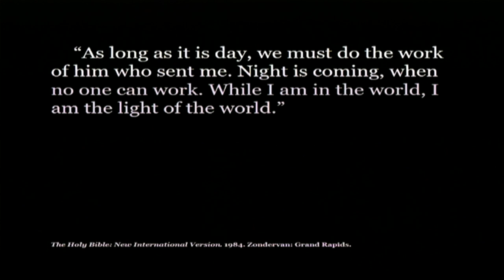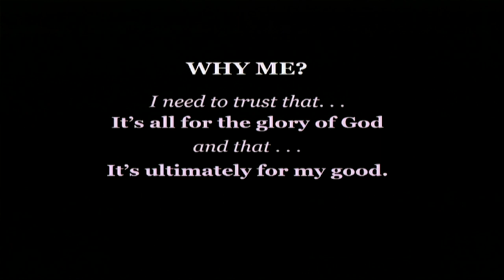Why Me?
Sometimes life seems so unfair, and we wonder, "Why?"  We are reminded that God is always in control, and everything is for our ultimate good.